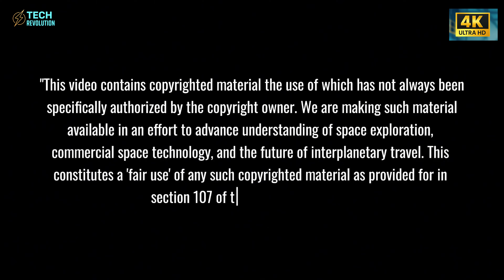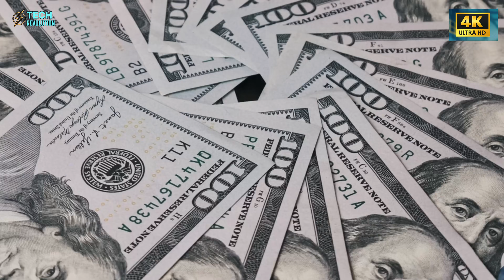Tesla Bot Gen 3 FINALLY HERE: $20K Robot Hand Changes Everything!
Tesla Bot Gen 3 breakthrough—$20K robot hands rewrite labor, and this video shows why.
⏳ Timeline:
00:00 – Tesla Bot Gen 3: The $20K Shock That Changes Labor
01:45 – Tesla Bot Gen 3: Human-Level Hands Break Limits
03:57 – Tesla Bot Gen 3: Shared AI Mind Beats Humans
05:42 – Tesla Bot Gen 3: The Industrial Evolution Begins
06:34 – Tesla Bot Gen 3: The Fear No One Wants to Face
08:59 – Tesla Bot Gen 3: The Billion-Bot Future Plan
09:33 – Tesla Bot Gen 3: Quiet Demand Signals a New Era